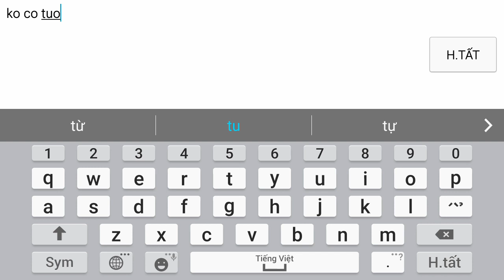Liên Quân Mobile _ Một Khi Toro Đã Máu Thì Đừng Hỏi Bố Cháu Là Ai : 1 Đập 5 Em Quá Phê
+ liên quân mobile là game MOBA trên di động khá giống với liên minh huyền thoại , là game có kĩ năng hay + skill đẹp mắt